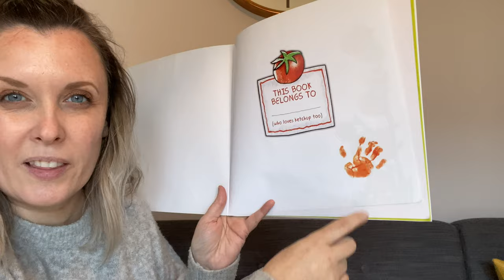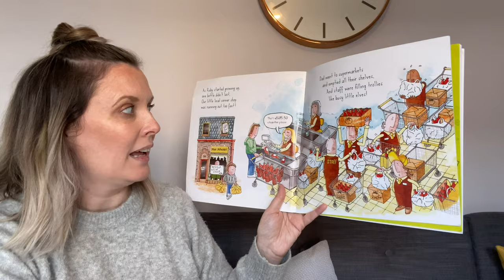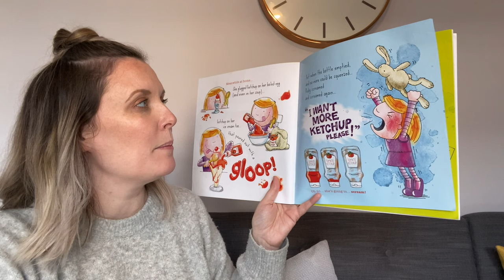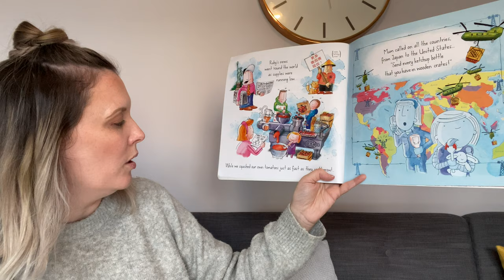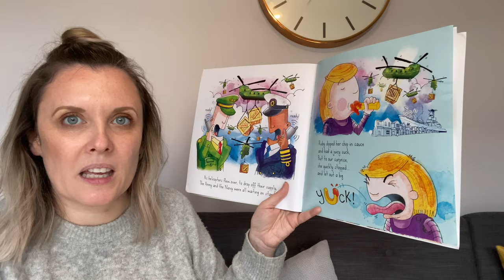Stories for Children | I Want More Ketchup Please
I want more Ketchup Please, by Adam Bestwick
Published by Fourth Wall Publishing

A fantastic story that I bought in The Works!! I'm reading on YouTube while I can't run classes!

This story is read for non profit reasons.
It is read for children who are in lockdown or facing Covid restrictions and currently have no access to libraries or educational classes outside of school.

I do not claim this story to be my own.